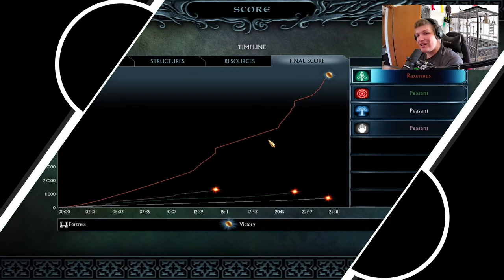Ents sind so Overpowered // Schlacht um Mittelerde 2: The Age of the Ring Mod